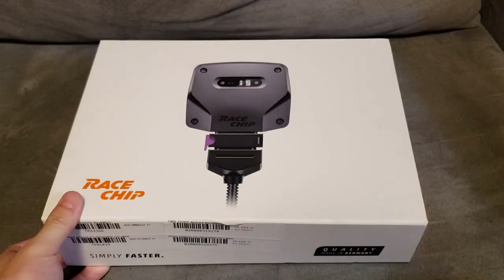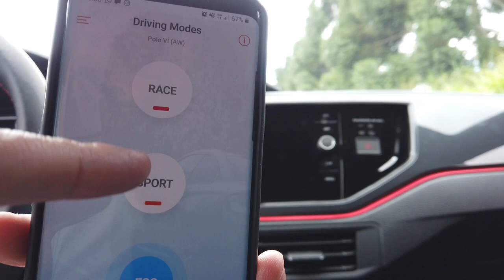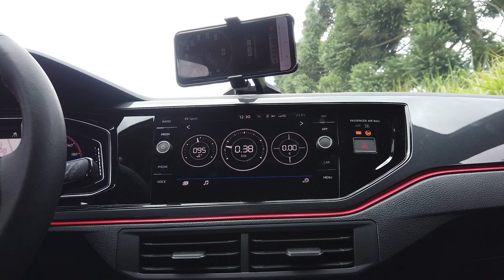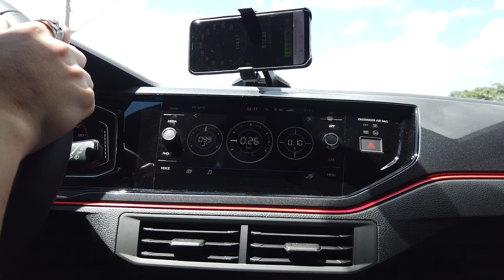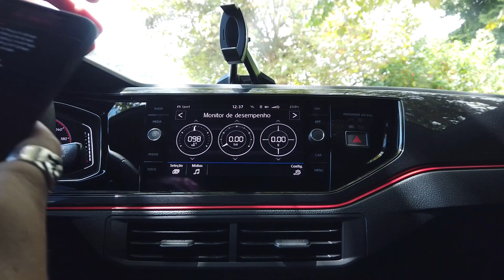Chipei o POLO GTS